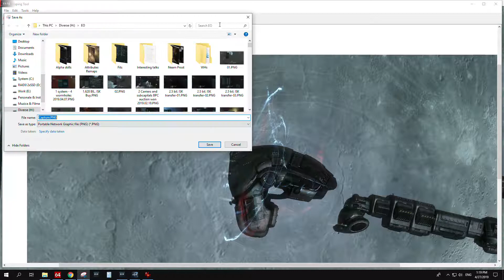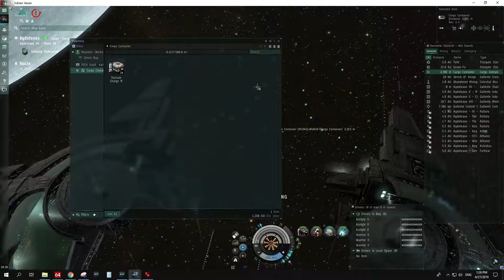EVE Online: PvP Nereus vs Vexor - Adrian Vexier - 2019.04.27